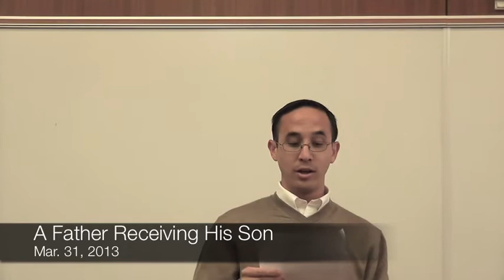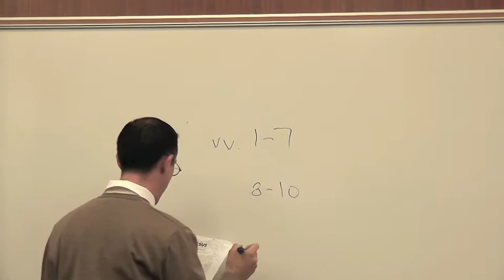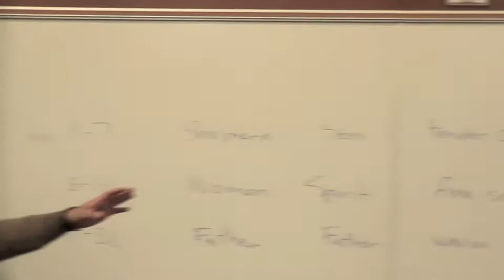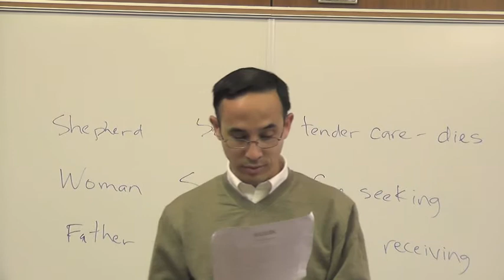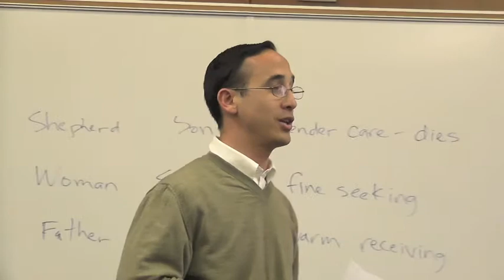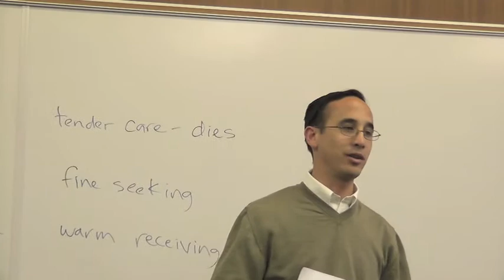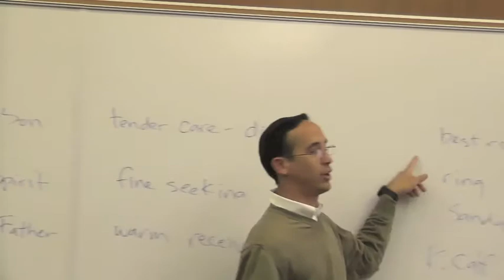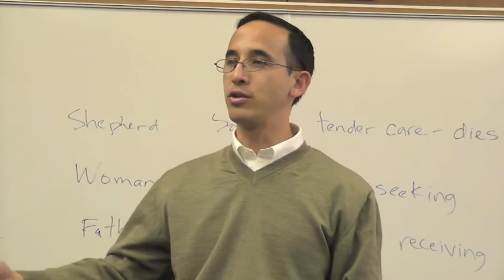POJ19: A Father Receiving His Son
A Father Receiving His Son -- Message 19

Scripture Reading: Isaiah 49:14--16; Luke 15:11--25; Romans 5:17 Ephesians 1:13; 2:13; 3:8; 6:15; Philippians 3:9; Hebrews 13:5